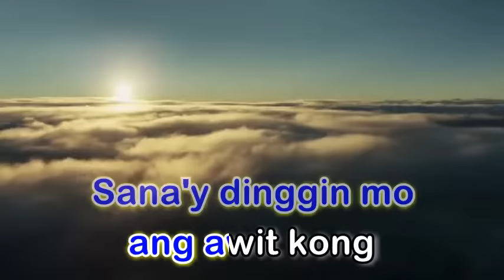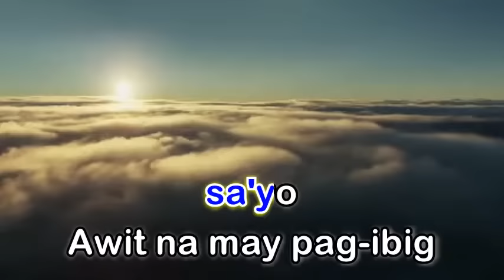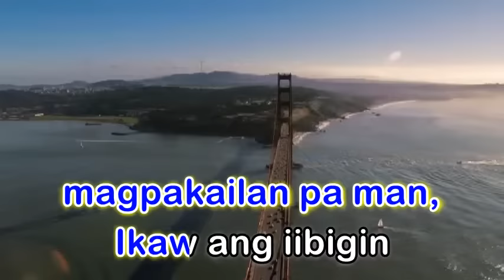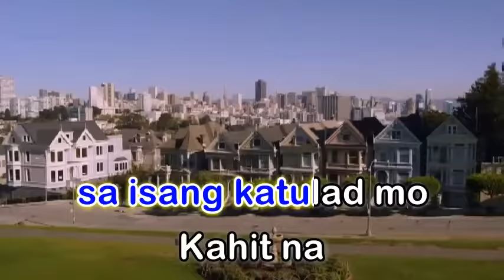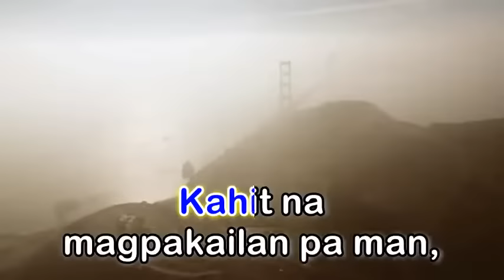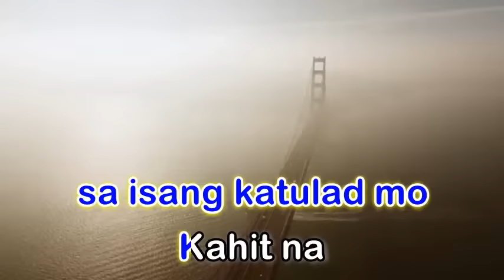Ikaw Ang Iibigin Ko - Josh Garcia (Karaoke Version)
Artist: Jos Garcia
Album: Versatile Jos
Released: 2012
Genre: Folk

'Ikaw ang tangi kong iniibig Ikaw ang aking mahal magpakailan man
Dito sa aking puso Wala nang papalit sa isang katulad mo
Kahit na magpakilan paman, Ikaw ang iibigin ko..."